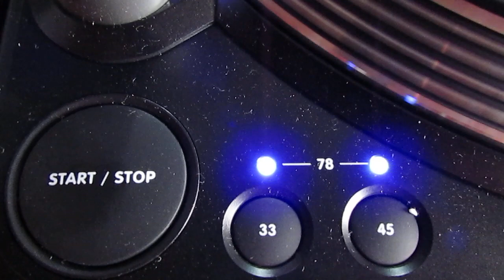Indigno de ti - Tornamesa Stanton T92 M2 USB con Reluctancia General Electric VR II Mono - 78 RPM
Este Tornamesa Stanton T92 M2 USB con Reluctancia General Electric VR II Mono nos ayuda a mejorar la calidad del sonido de las grabaciones a 78 RPM.